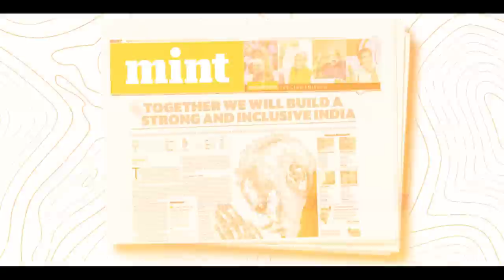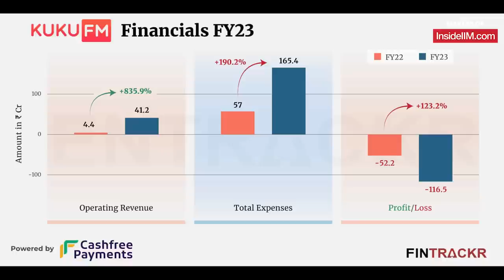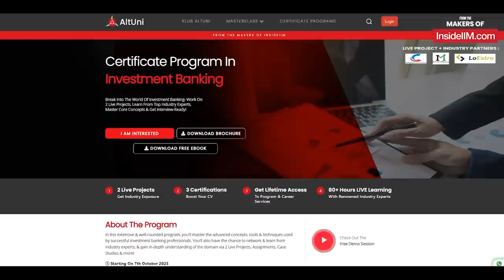The Harsh Truth Of Investment Banking, Funding & More Ft. Anubhav B, Kuku FM, IIM A Alum | KCP Ep 11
In this episode of Konversations Cafe Podcast, we have a true blue finance professional who has seen the world of investment banking from up close after his IIM Ahmedabad degree.

Anubhav Behal, Head of Finance at Kuku FM talks to Purnangshu Paul about his journey from engineering to B-school and how finance made a deep impact during his time at IIM A.

He talks in detail about the unsaid truths of the investment banking world, delves deeper into what goes into cracking M&A deals, and speaks volumes about what the investors feel on the other side of funding.

🚀Unlock Transaction Services & Deal Advisory jobs, Get 2 Live Projects, Learn From Expert IBs. Get interview preparation tips and additional 1:1 mock interviews & profile building sessions and interview opportunities

🚀Pivot your career in just 8 weeks with Super 30. Benefit from personalized guidance, 100+ job opportunities, live projects, free AltUni worth INR 1.5L, and confidently chart your next career move!

He further talks about the startup ecosystem, how funding works for startups, the current funding environment in India, and how Kuku is striving to build a profitable business catering to the real Bharat.

From business lessons to stories, this podcast is filled with learning material.

Do let us know what are your thoughts on the conversation and if you liked the podcast.

Do tell us which other guests you would want to see next on the show.

00:00 - Preview
2:19 -  Securing 25M in Funding
3:11 -  Early Life and Growth
6:13  - Does Senior Influence Impact Your B-School Specialization?
12:32 - Perceptions of Investment Banking Before and After MBA
15:24 -  Roles at an Investment Bank: Analyst, Associate, VP
20:10 - Memorable Investment Banking Stories
25:21 -  Resources for Aspiring Investment Bankers
26:54 - Recognizing the Right Time to Change Jobs
29:49 -  Evolution of India's Funding Ecosystem
32:40 - Understanding Startup Funding in India
35:56 - Are Indian Startups storytellers or Doers?
37:25 - Growth vs. Profitability for Early-Stage Startups
40:31 - Challenges in Raising Funds for Startups
41:45 - Targeting Lower-Paying Bharat Consumers
44:34 - Surviving in India's Price-Sensitive Market
46:52 - Reducing Losses for a Growing Startup
48:46 -  India's Current Startup and Funding Landscape
51:12 - Emerging Sectors in the Indian Market
53:48 - Life Regrets and Lessons
57:01 - Final Career Advice